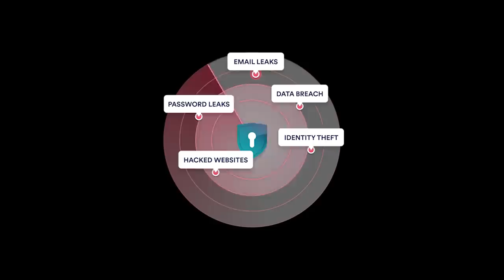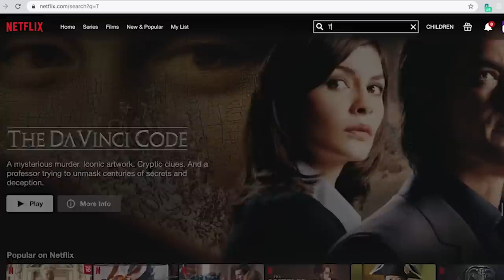I HAD TO DO THIS FOR HER...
There's a lot of things we do around the property that benefits everyone. But some things are done specially for specific people. In today's episode we are doing something that really needs to be done to make sure Allie is safe and taken care of.

Our Mailing Address:
Trent & Allie
6300 N Sagewood Dr

~~~ Camera Gear ~~~

~~~ Solar & Electrical ~~~

~~~ Plumbing &  Water ~~~

~~~ Accessories & Misc. ~~~

10 ft OF SNOW BRINGS DISASTER AFTER DISASTER